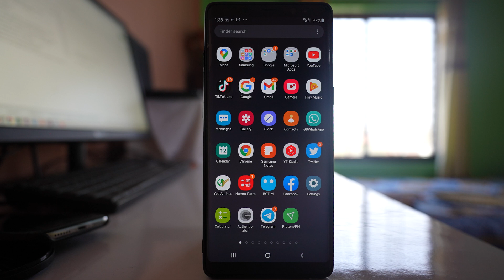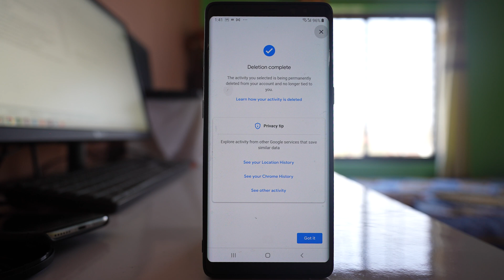How to Delete YouTube History Permanently Using Mobile | YouTube Search History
To delete youtube search history, open a chrome browser or any other browser. Then you have to open a website here "myactivity.google.com". Now you will be automatically logged in by using your gmail account. If not you have to login after that tap on this option "web and app activity". Scroll down and then select this option "Manage all web and app activity". Now scroll down. Tap on this more option in front of this option "Filter by date and product". Tap on this more option. Now you can scroll down and you can select Youtube if you want to delete YouTube search history. After that we will go on the top here. Now at the top, tap on this option here all time. Now from here you can select the time for which you want to delete youtube history either all time last 30 days, seven days, yesterday, today or you can go to custom and you can enter the dates. For me let us say yesterday. So I will select yesterday and then apply. So these are the histories of the youtube. So if I want to delete. I will tap on delete here and then delete and the youtube history will be deleted.